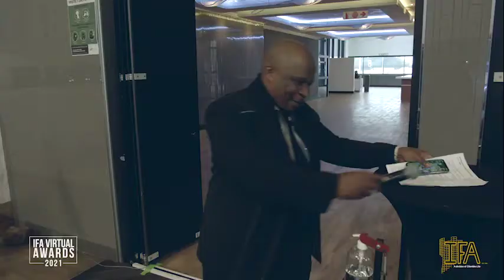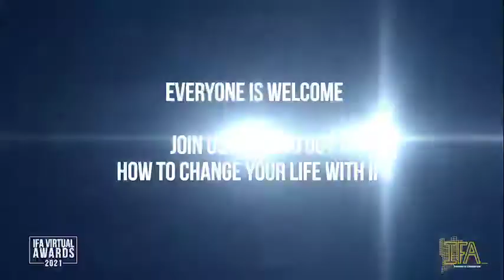THE 2021 IFA VIRTUAL AWARDS - HOSTED BY PEARL MODIADIE & DESMOND DUBE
The official countdown to the 2021 IFA Virtual Awards has begun! We hope you are as excited as we are!